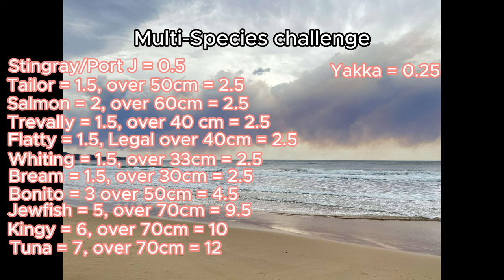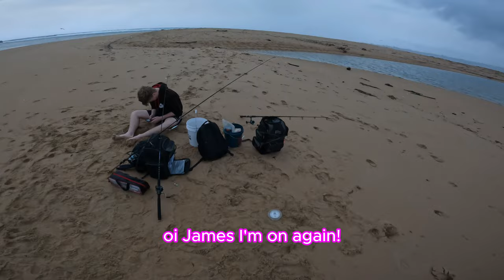Tathra Multi-Species challenge - Part 1 (100 sub special)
The boys headed to Tathra for a few days to have a competition where each type of fish is worth different points depending on size. Started off slow with atrocious conditions and by the end cooking up our prized catches fresh. (part 2 soon)

Thanks for 100 subs and thanks to the boys for a great trip, enjoy the vid.